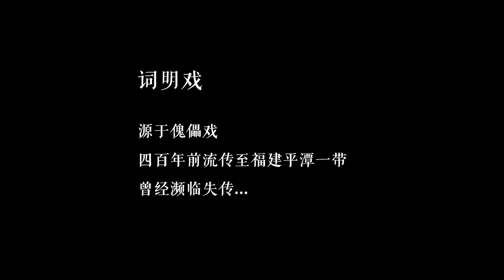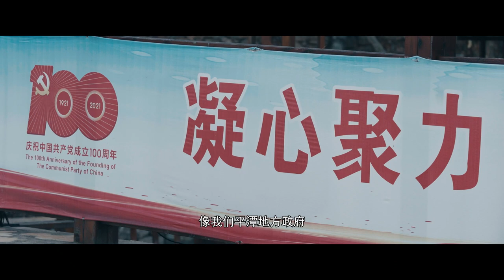China in the Eyes of the Young Generation│Finalist 46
China in the Eyes of the Young Generation International Short Video Collection and Exhibition │Finalist 46
"China in The Eyes of The Young Generation" is an activity of international short videos collection and exhibition. The activity solicits excellent short video works from young creative teams, universities, and individuals worldwide. This video is one of all works on the finalist.

Name: Ciming Opera
Director: Zhao'ao & Wang Luobin